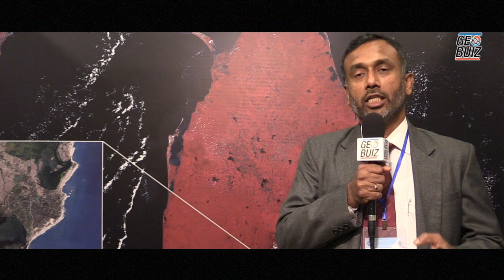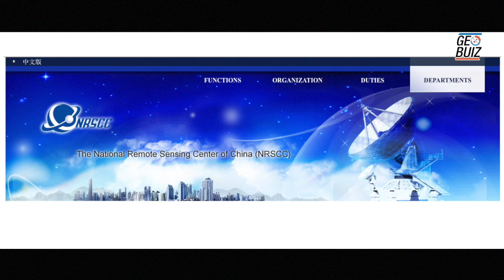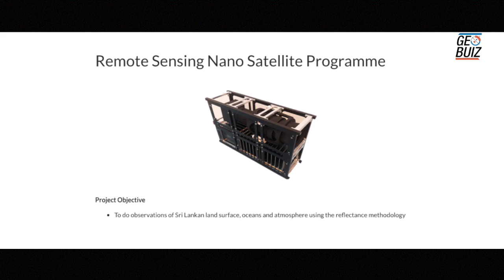Coming soon: The Sri Lankan Space Agency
Sri Lanka will soon be launching its own satellites and if all goes well, it may soon have a space agency of its own.The government has set up the Arthur C Clarke Institute of Modern Technologies under the Ministry of Science & Technology to develop space technology capabilities. The process to build a national space hub for receiving and redistributing earth observation data is in place. Collaboration with major regional space players like Japan, China and India is on. The objective is to observe Sri Lankan land surface, oceans and atmosphere using the reflectance methodology.